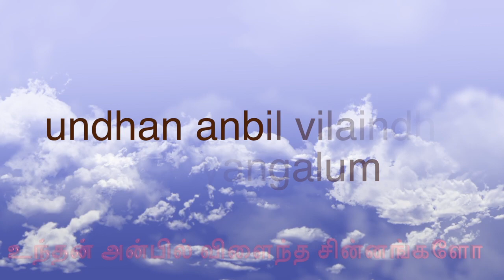ஆறுதல் தரும் தெய்வமே | arudhal tharum deivame | Swarna Isaac | composer thought | Michael Samraj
co-ordinated by,
Bro.Pravin Shekinah TV
Singer : Sis.Swarna Isaac

பல்லவி

ஆறுதல் தரும் தெய்வமே – உம்மை
வணங்கியே துதி செய்கிறேன் – உந்தன்
அன்புக்கு அளவே இல்லை
இயேசுவே என் இயேசுவே – 2

சரணம் 1

பாதை தெரிந்தும் நடக்க வில்லை – உந்தன்
பாசம் அன்பை உணர வில்லை
பாவ உலகில் வாழும் என்னை
பாசத்தோடு அணைக்கின்றீர்

சரணம் 2

உடலில் ஐந்து காயங்களும் – உந்தன்
அன்பில் விளைந்த சின்னங்களோ
எனக்காய் இயேசு எனக்காய் நீரே
சிலுவை மரத்தில் தொங்கினீர்

ஆறுதல் தரும் தெய்வமே | arudhal tharum deivame | Swarna Isaac  | composer thought | Michael Samraj to support ,

W.Michael Samraj
IFSC : SBIN0000937